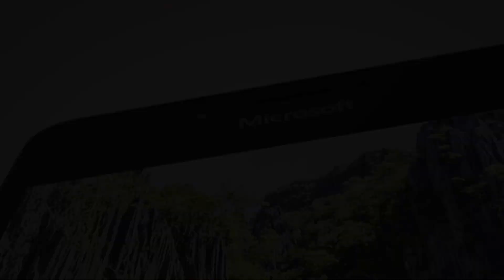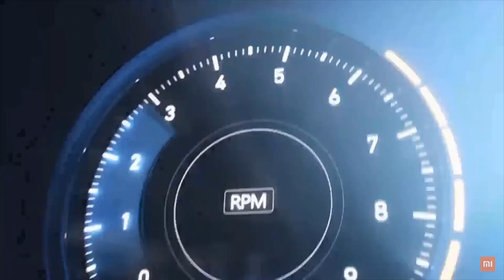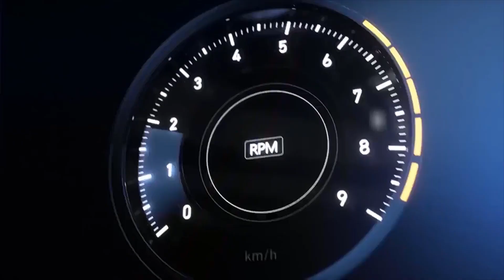What is Liquid Cooling in Mobile ?| Liquid Cooling in Smartphones | POCO F1 | Lumia 950 XL | NOTE 9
Hello
In this video i have explained about liquid cooling which comes in smartphones like poco_f1, Samsung galaxy note8, note9, s7edge, lumia950 etc, Through this video you will actually get to know hoe this liquid cooling works.